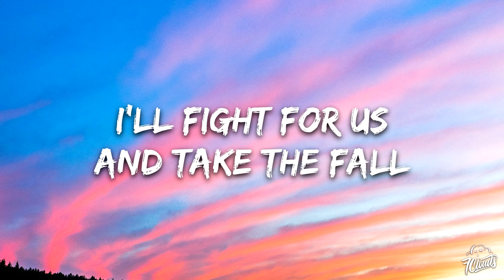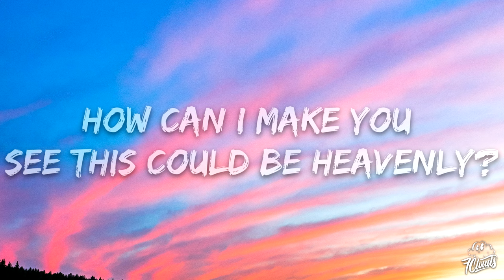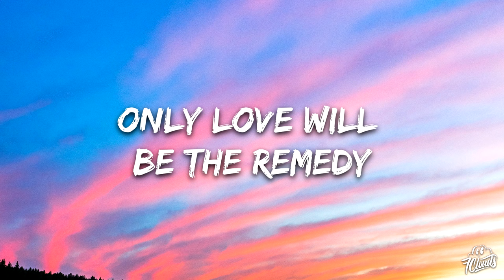Kygo - All For Love (ft. Stuart Crichton) [Lyrics]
🎤 Lyrics:
How do we make it out alive?
Only the open hearts survive
Oh, what do we know?
We're standing on the outside
Oh, where do we go from here?
We're all for love
A love for all
I'll fight for us
And take the fall
How can I make you see no one's the enemy?
How can I make you see this could be heavenly?
Only love is gonna sеt us free
Only love will be the rеmedy